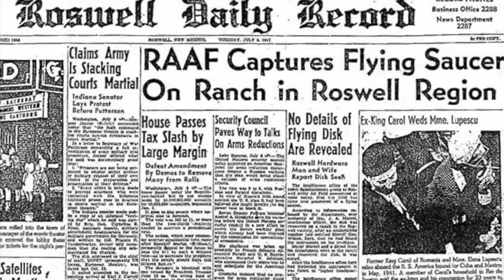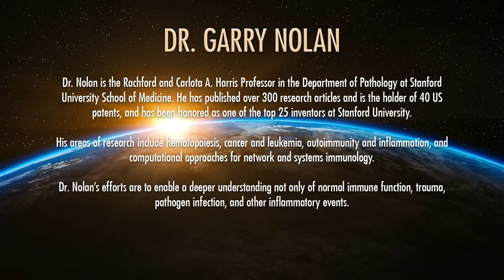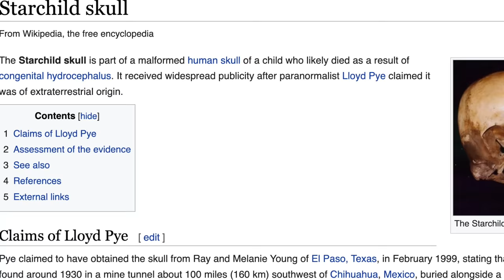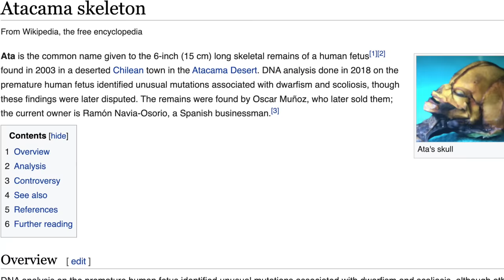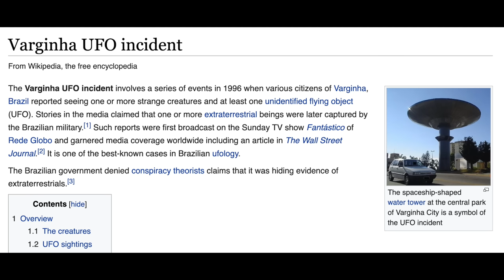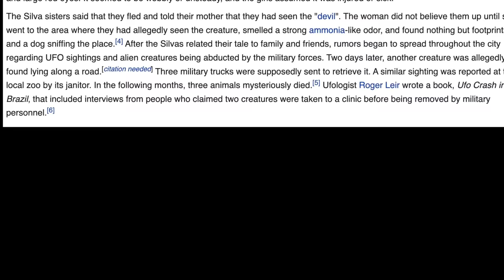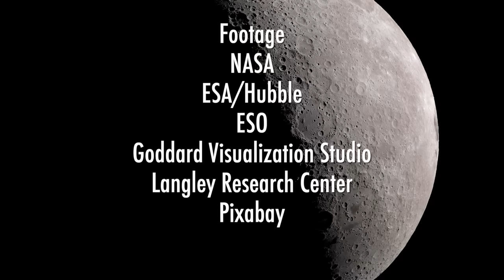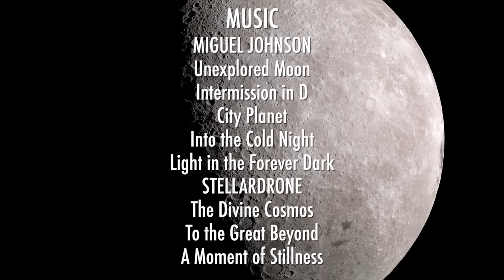Do We Share Earth With Someone Else? With Garry Nolan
Garry Nolan is a professor in the Department of Pathology at Stanford University School of Medicine. His areas of research include hematopoiesis, cancer and leukemia, autoimmunity and inflammation. Most recently he has studied meta materials and cases related to ufo encounters.

FOOTAGE:
NASA
ESA/Hubble
ESO - M.Kornmesser
ESO - L.Calcada
NAOJ
Pixabay